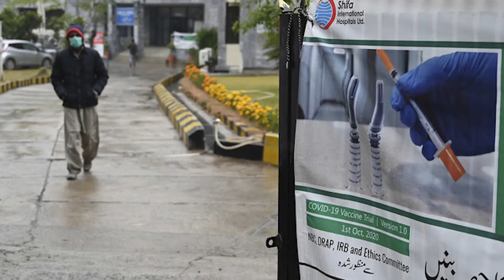COVID Watch | 19th January 2021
Sinopharm second vaccine after Oxford-AstraZeneca to be approved by DRAP for emergency use; KP health department resumes on-campus randomized testing of teachers, students and school staff; lockdowns imposed in 17 areas of Lahore and three areas in Gujranwala and Wazirabad tehsils.